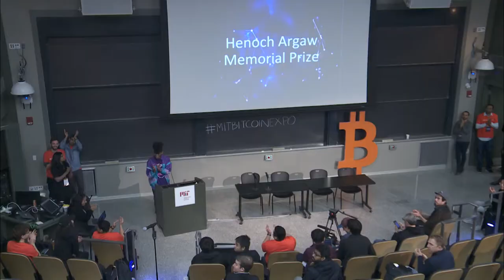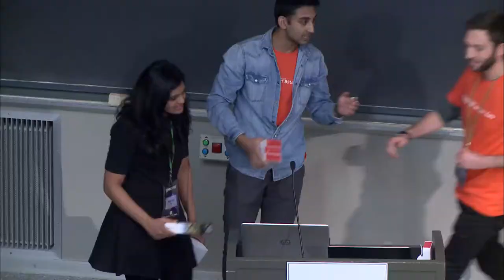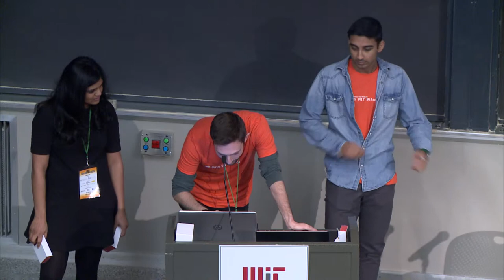MIT Bitcoin Expo 2019 - Closing Remarks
The MIT Bitcoin Expo Committee close out the 2019 MIT Bitcoin Expo with a sincere thank you to sponsors (Gold: Nash, Nebulous; Silver: Accomplice Blockchain, Algorand, Chaincode Labs, Fidelity Center for Applied Technology - FCAT, Stellar, Vechain, and Zcoin; Academic Partners: MIT Digital Currency Initiative, MIT Sloan Blockchain Club, Blockchain Education Network, Casa), a thank you to Dan Elitzer and Jeremy Rubin, a summary of the ProofOfAttendance airdrop, the presentation of the Henoch Argaw Memorial Prize, raffles, and a thank you to all involved!